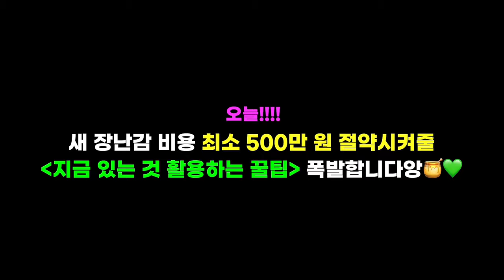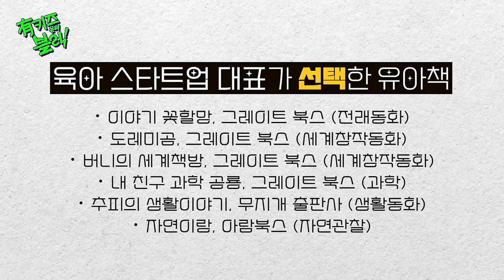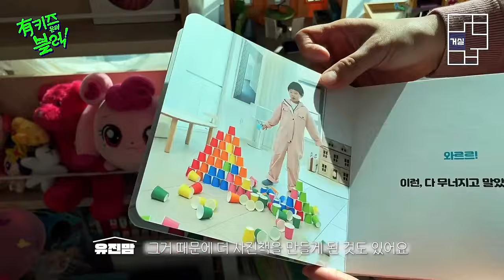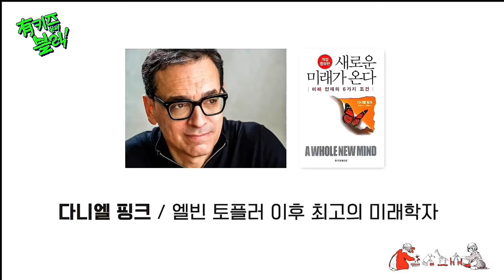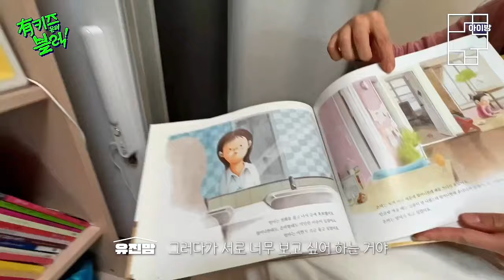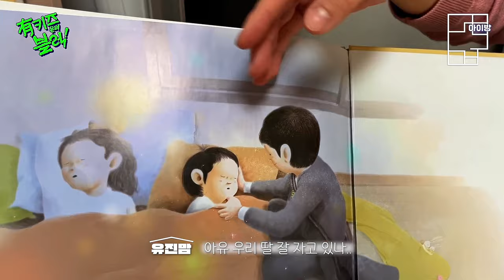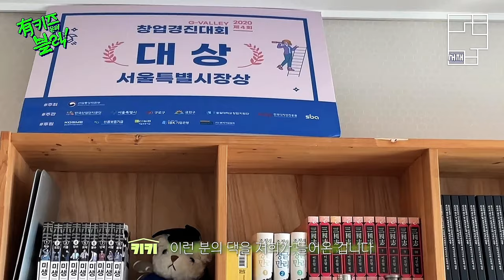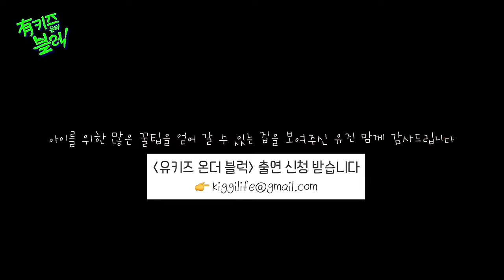대체 서울대 출신 육아교구사 CEO는 자기 애를 어떤 집에서 키울까? 🏠경기 시흥신도시 32평 2.7억! 최소 5백만원 아끼는 인테리어 팁 가득🎁 | 유키즈온더블럭 Ep.4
🎁(하루 연장!) 감사하게도 '모든 부모들의 자신있는 육아를 돕는다!' 피카비 에서 키요미님들을 위한 이벤트를 지원해주셨습니다!☺️ 시청 후 댓글을 달아주신 5분께 추첨을 통해 아래 피카비 [일상생활 사진책 5권 세트]를 드립니다~!
﹒응모방법 : ~2/25 23:59 까지 시청후기를 간단히 남겨주시면 자동 응모 완료!
﹒추첨방법 : 2/26 랜덤추첨하여 재댓글로 배송지 수집 링크를 남겨드립니다 ^^

있으면 있는대로, 없으면 없는대로, 너무 치우지 않고!! 자연스러운 그 모습 그대로를 좋아합니다. 함께 공감하고 놀아요~

[취미]
🍌깝 시리즈